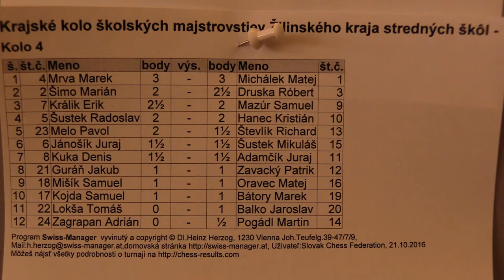študenti 4.1. Marek Mrva - Matej Michálek 0:1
[Event "Krajské kolo školských majstrovstiev Žilinského kraja základných škôl - študenti]
[Site "Čadca]
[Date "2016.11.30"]